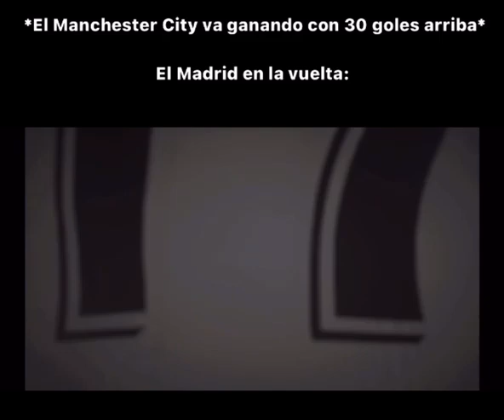El Madrid a la vuelta con el city